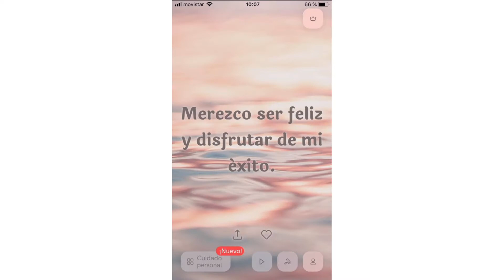Dieta o Realidad ¡¡ Mirar el video y sabrás lo que peso